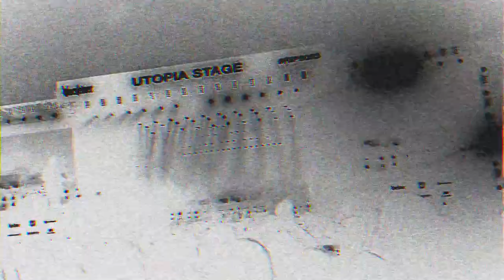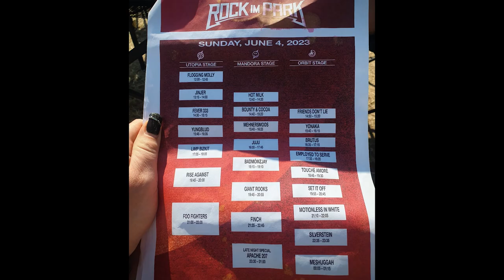Rock im Park 2023 VLOG (LIVE: Yungblud, Foo Fighters, Limp Bizkit, Sum 41, Apache, Tenacious D, KIZ)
Ein kleiner VLOG-artiger, spaßiger Zusammenschnitt unseres gefilmten Materials (Insta360 Go 2 & Handyaufnahmen) von unseren 4 Tagen bei Rock im Park 2023. Auch wenn die Audioqualität der Liveauftritte, durch die relativ bescheidenen Mikrofone der Handys & der kleinen Insta, nicht optimal ist, habe ich trotzdem von den Bands im Titel ein paar Live-Mitschnitte eingearbeitet.

Viel Spaß mit 11 Minuten Rock im Park Feeling.